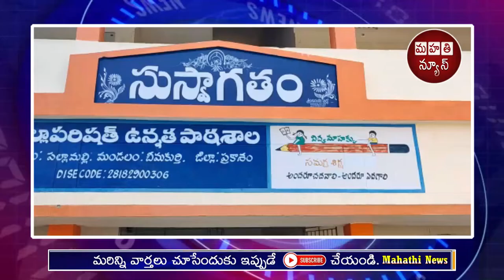హై స్కూల్ ని అకస్మికంగా తనిఖీ చేసిన జడ్పి చైర్మన్ బూచేపల్లి వెంకాయమ్మ || Mahathi News || AP || TS